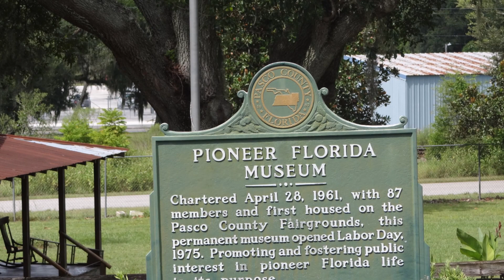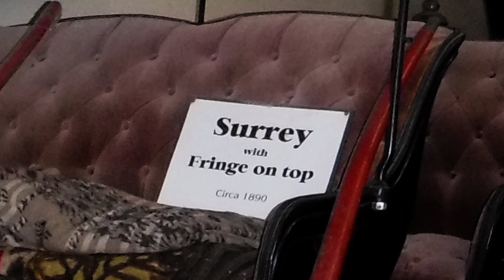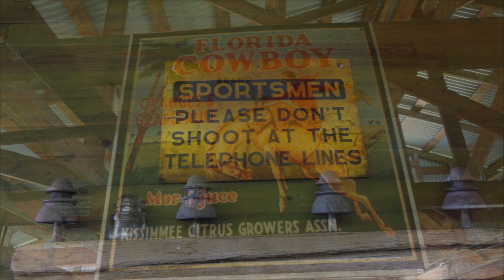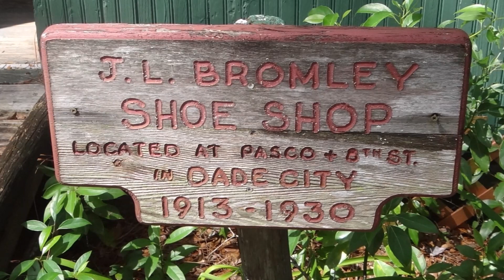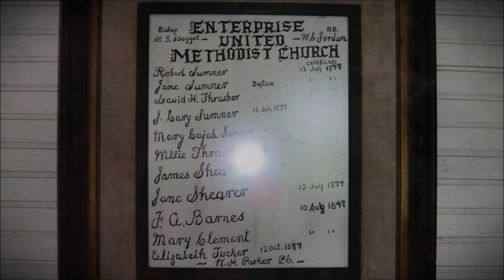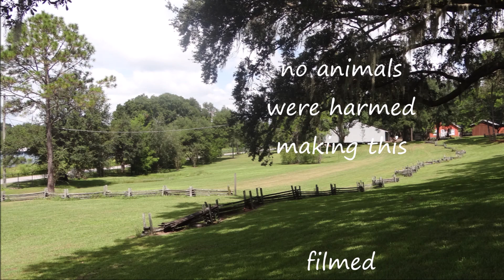fla pioneer museum